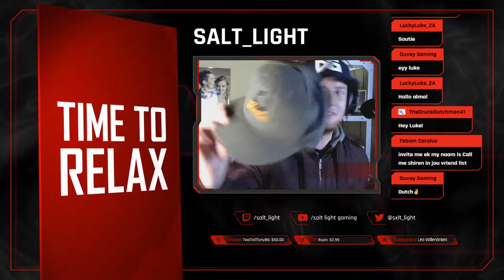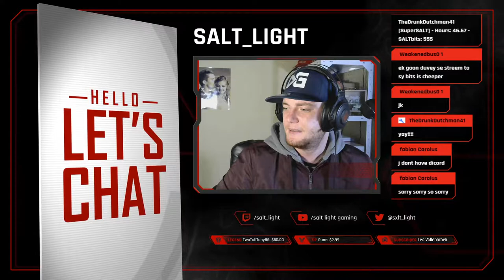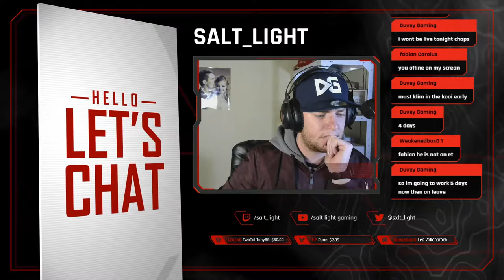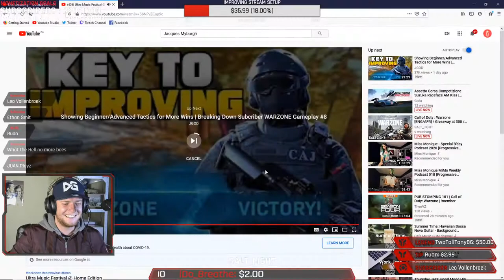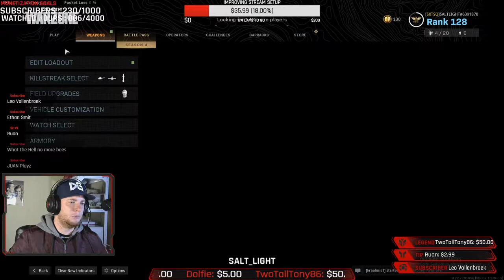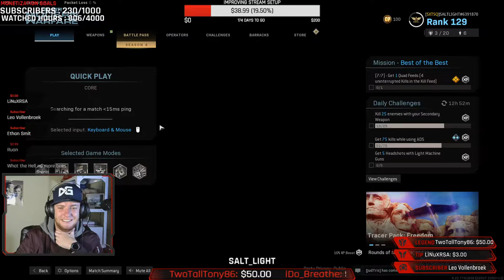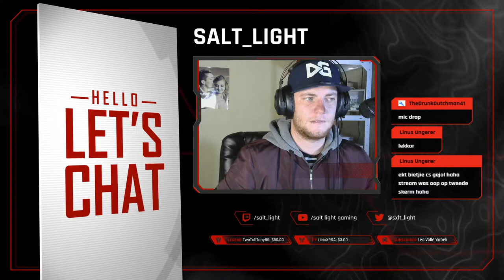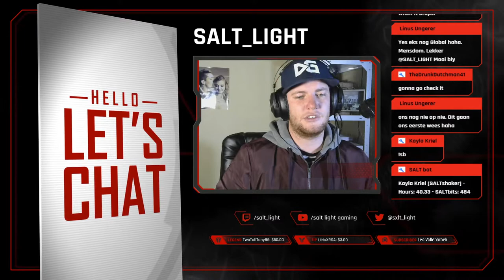Call of Duty : Warzone [ENG/AFR] / Giveaway at 300 / withapinchofsalt / warzoneza //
It has been a dream of mine to stream since a young age and the dream came true by hard work and dedication. It just shows you that you need to chase your dreams and effort does pay off.

I am 25 years old and I work as an Architect. I stay in Sandton, Gauteng, South Africa. I went to Hoerskool Dinamika and studied Architecture at the University of Johannesburg. I have a massive passion for sports and I love games. I am married to the most beautiful lady I've ever met. She is the best thing that could have happened to me and she supports me in everything I do.

If there is anything else that I've missed, please do not hesitate to ask me.

I would just like to stress a couple of very important points:
1. I am a christian.
2. I am not a Pro gamer. I play games as a hobby and to me they are for the fun and enjoyment.
3. This channel is to create a positive environment for people to visit and escape everyday life, so PLEASE keep it positive.
4. You, as the viewer, is not forced, nor asked for any donations. But they do help my channel grow and gives me the opportunity to improve the quality of the content you watch.

My setup:

- Case: Antec P7 elite case
- Motherboard: Asus TUF B450-PLUS Gaming
- Processor: AMD Ryzen 7 2700x 8 core, 16  threads 3.7GHz
- Memory (RAM): Corsair Vengance LPX 16GB 2666MHz
- Graphics: ASUS ROG Strix RTX 2060 Gaming 6GB OC GDDR6
- Power supply: FSP Hyper K 600w 80 PLUS Gaming
- Storage: HyperX FURY RGB 240GB SSD
                  2TB Seagte HHD

My peripherals:

- Keyboard: Razer ORNATA Chroma Keyboard
- Mouse: HyperX FPS Pro
- Headset: HP OMEN Gaming headset + Microphone

My Connection:

40mbps/20mbps

I do hope I've covered everything.

I hope you enjoy this journey with me and that together, WE continue the DREAM!